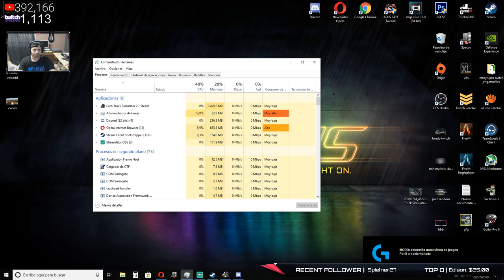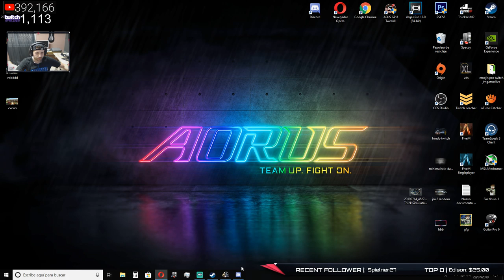Nueva Ruta Con La Perla Negra Con Compañeros De XploLogistica